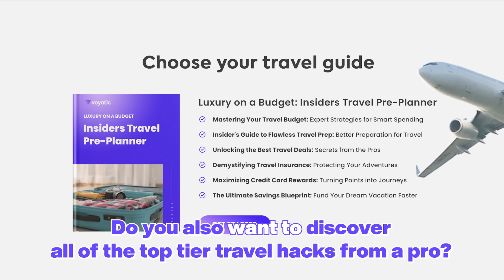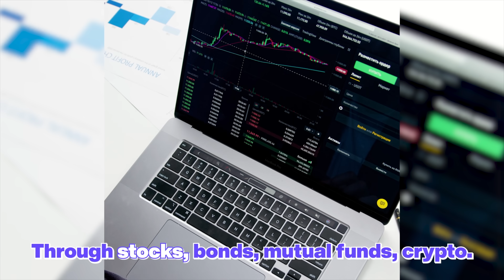Moving To Brazil Was a BIG Mistake; Here's Why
Do you want to successfully date women abroad, discover top tier travel hacks from a pro and build wealth at the same time?